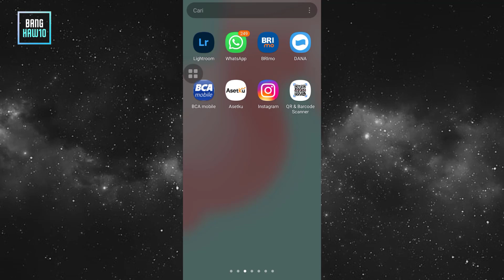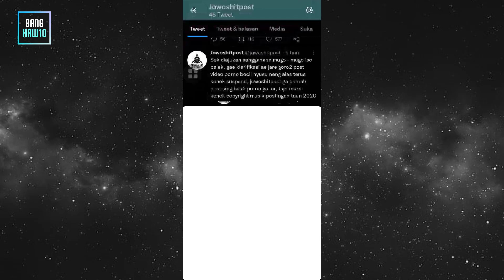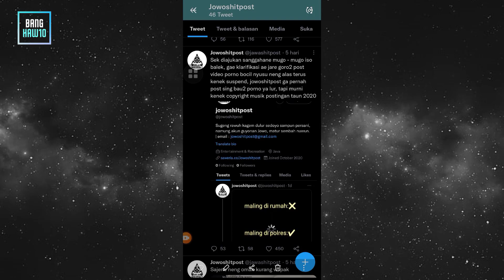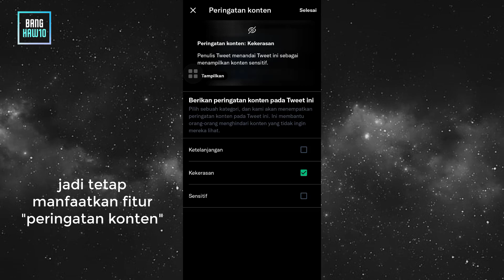Solusi Akun Twitter Supaya Tidak di Tangguhkan Ketika Upload Video Dan Foto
Hello guys kembali dichannel @BangHaw10
Kali ini adalah video tentang solusi twitter supaya tidak ditangguhkan.
Jadi kita bisa memanfaatkan fitur yang ada pada twitter ya guys.
Baik kita bisa sharing dikolom komentar terutama selaku kreator twitter yang biasa upload foto dan video.
Simak saja penjelasan dari gua yang ada didalam video ini.
Terimakasih.